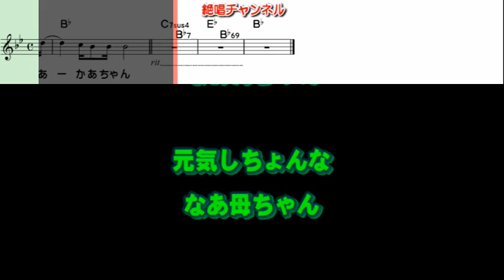弦 哲也 五島（しま）の母ちゃん0 ガイドメロディー簡易版（動く楽譜付き）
５月３１日発売予定の  弦 哲也 さんの『五島（しま）の母ちゃん』のガイドメロディー簡易版を作って見ました😊🎶。